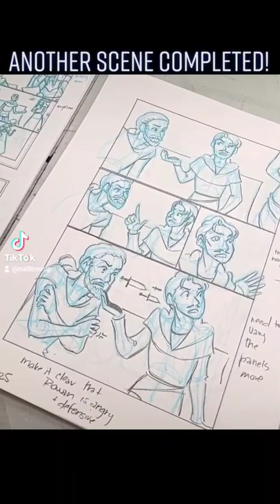Roughs Vs Thumbnails Comic Process